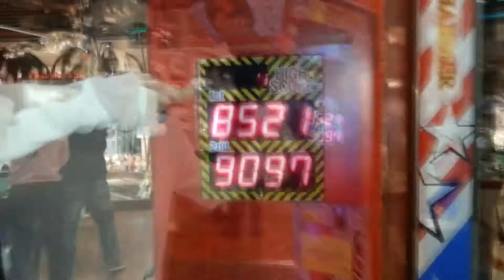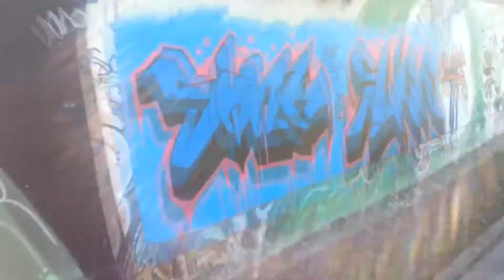Madrid 2014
Short resume of my trip in Madrid, so much fun.

Songs, 1st - Sum41 - what  I believe, 2nd Space jam Soundtrack.

DON'T CLAIM ANY RESPONSIBILITY FOR THESE SONGS, THEY ARE COPYRIGHTED TO THE OWNERS AND I AM NOT PROFITING FROM PUTTING THEM ON YOUTUBE.